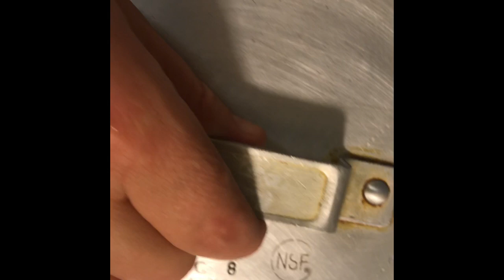Watermelon jam (reçel me shalqi)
🍉Për të përgatitur reçel me lëkura shalqiu kam marrë lëkurat nga një shalqi i madh.Pasi i heqim pjesët jeshile i presim në copa të vogla katrore dhe i shplajmë me ujë të bollshëm.I kalojmë në tenxheren ku do përgatitet reçeli dhe i hedhim ujë derisa të duket uji. E lëmë të valojë për 10 min. dhe e kullojmë. Tani i hedhim sheqerin (500gr) dhe e lëmë të valojë me zjarr tê javashët në lëngun që lëshon vetë (pa i shtuar ujë). Afati i zierjes së reçelit është i gjatë 4orë,ndërkohë që valon duhet përzier herë mbas here dhe 30 minutat e fundit ja hiqni kapakun dhe shtohet përzierja me lugë , e spërkat ndërkohë me kanellë ose borzilok për një aromë të këndëshme.Serviret e ftohtë.🍉

🍉To prepare the watermelon jam , I took the skins from a large watermelon. After we remove the green parts, cut them into small square pieces and rinse them with plenty of water.  Fill the pot with water and square pieces .  Let it boil for 10 min.  and we drain it.  Now we pour the sugar (500gr) and let it boil for 4 hours with a low heat without adding water.While boiling must be stirred occasionally and for the last 30 minutes remove the lid and keep mixing more often , sprinkle with cinnamon or basil for a pleasant aroma.Serve it cold 🍉Thanks for watching it 🙏🏻♦️S♦️ring the 🔔